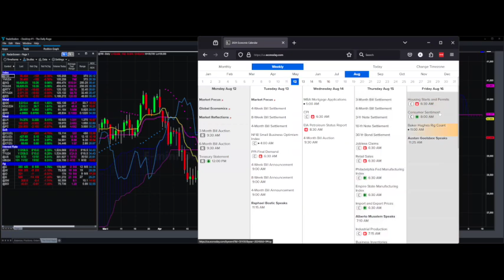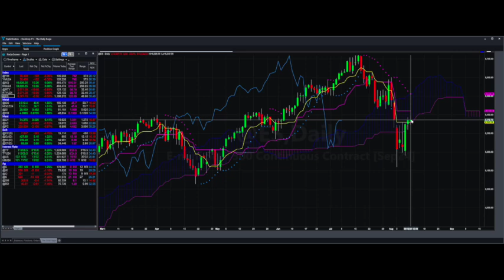Watch Out for These Landmines